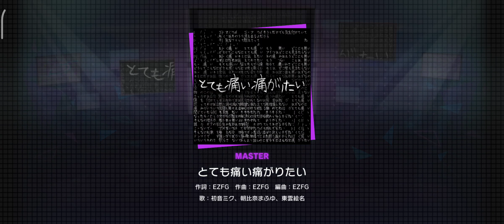it hurts (master)